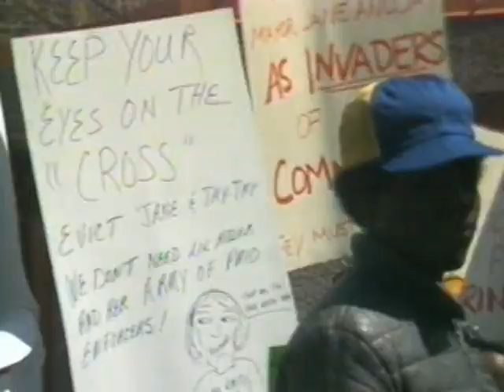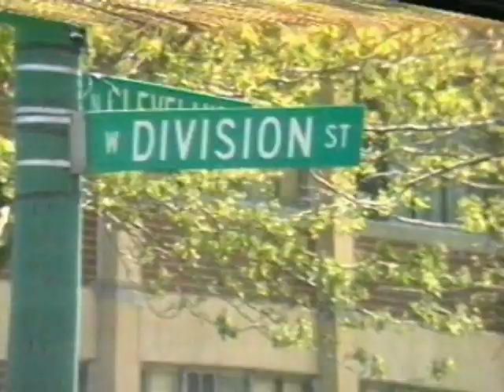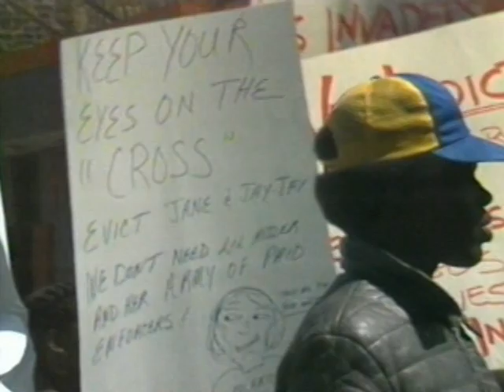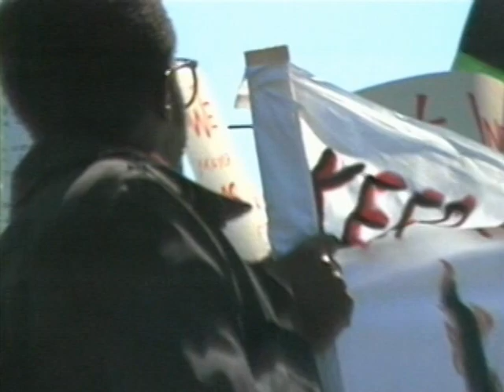Chicago Mayor Jane Byrne's Easter Celebration in Cabrini Green 1981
Former Chicago Mayor Jane Byrne celebrates Easter in Cabrini Green in spring of 1981. Videomakers Tom Weinberg and Tom Finerty capture this rare footage showcasing the political absurdity of Byrne's presence and the social unrest that follows. This footage is otherwise unseen anywhere else.